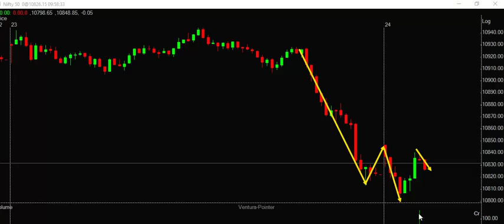intraday chart 24 jan